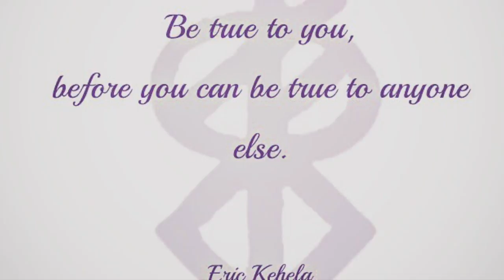Welcome to my Channel!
Are you fascinated by topics like overall mind and body wellness, spirituality, self-empowerment and self-love, essential oil living, DIY for your health and home; love music and infotainment? Hanging out with your best friends? Well, you've come to the right place!
Join me every week for new insights, motivation, and inspiration!
Light, Love & Namaste!